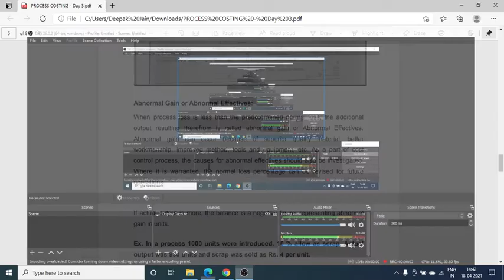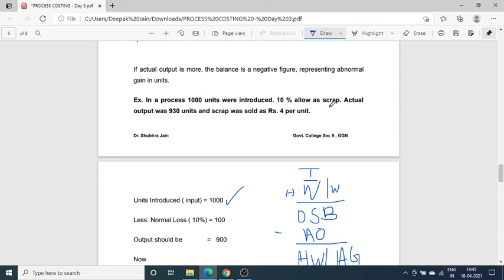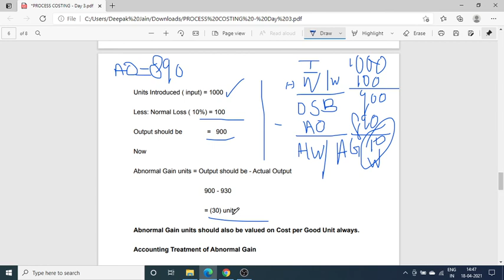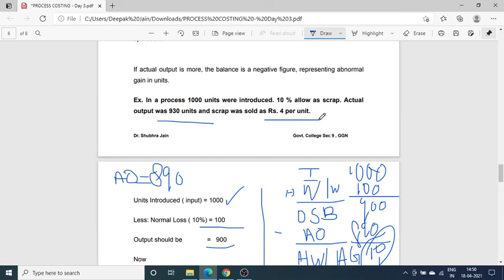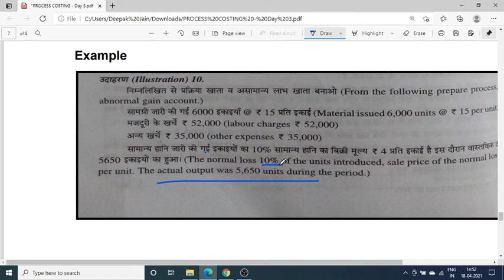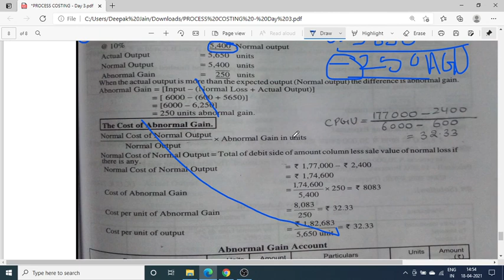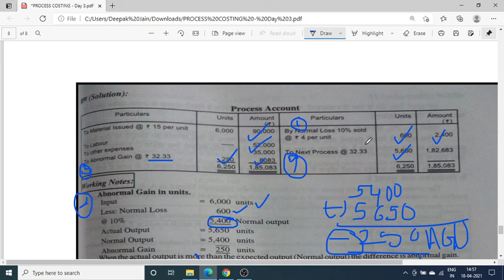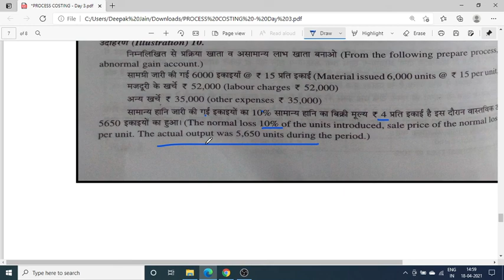Process Costing Day 4 Part 2 L4 ( Dr. Shubhra Jain)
In this video Abnormal Gain adjustment has been explained with example.